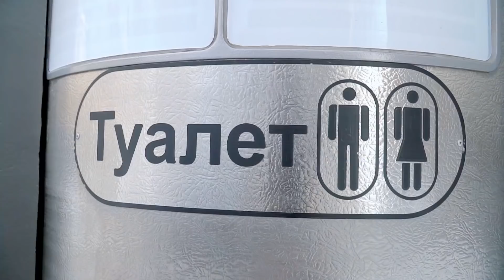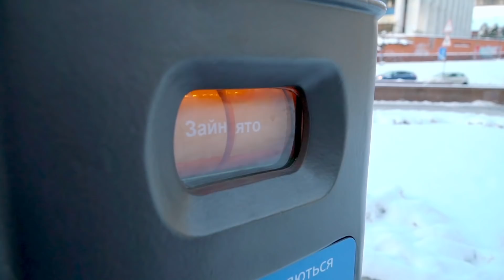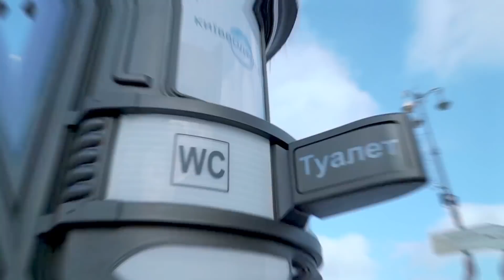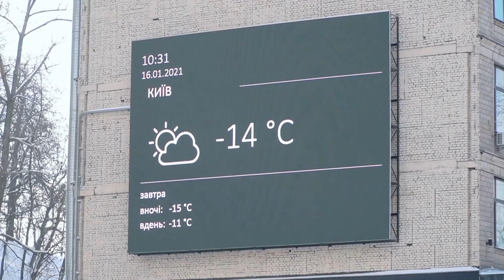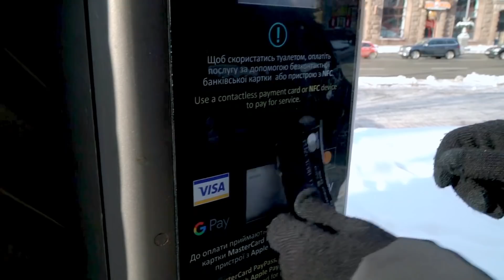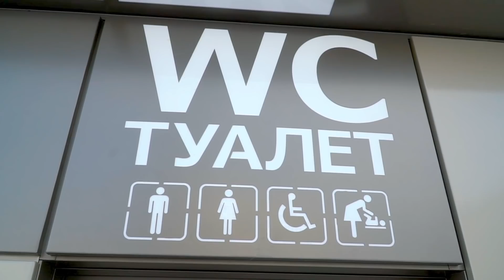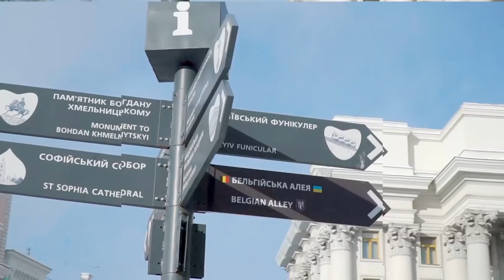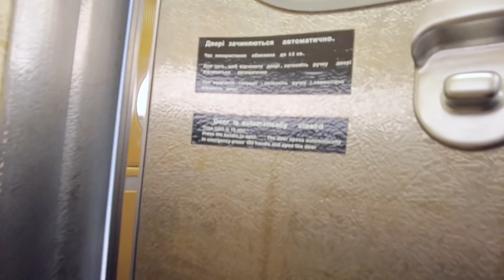Городские туалеты Киева: они работают?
Всем привет! С вами Антон Тараненко и проект visitukraine.

Я подготовил для вас необычный выпуск - настоящее испытание. Челлендж - где найти и как попасть в городской туалет Киева, когда на улице -17 °C, а в стране карантин и закрыты все ТРЦ, кафе, рестораны.

В этом видео вы найдёте ответы на все деликатные и волнующие вопросы и узнаете, удалось ли мне осуществить моё желание.